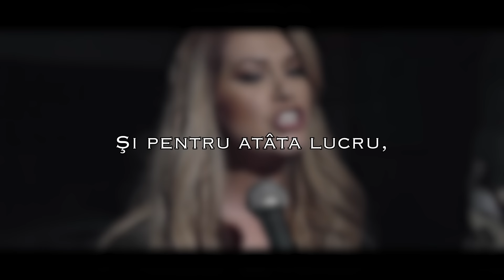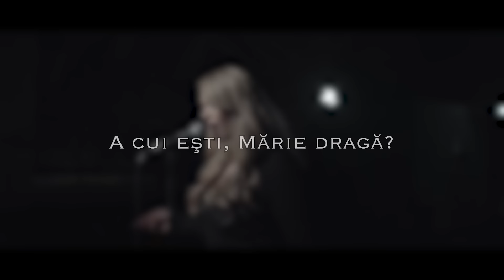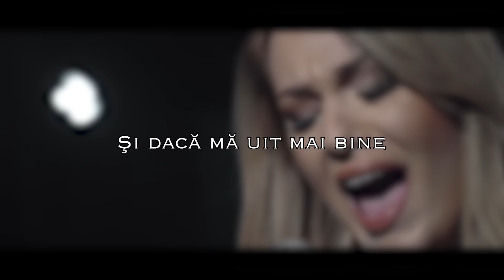Feli & The TM Groove - Constantine, Constantine | Official Lyric Video